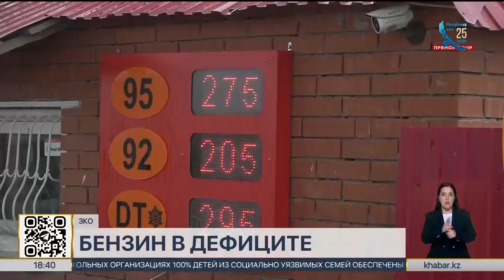Нехватка газа и бензина наблюдается в ЗКО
В Западно–Казахстанской области дефицит газа и бензина.  Нехватку горюче-смазочных материалов особенно остро ощущают жители Жанибекского и Бокейординского районов. К примеру, доставленный на прошлой неделе в село Жанибек бензин реализовали в тот же день. Жители вынуждены закупать топливо в соседних российских населённых пунктах.  Напомним, такая ситуация в регионе возникла после временной приостановки производственной деятельности на Атырауском нефтеперерабатывающем заводе в связи с ремонтными работами с начала месяца.